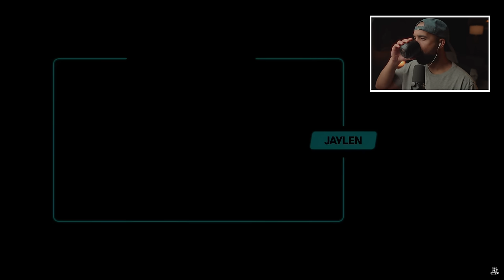OK, THIS LOOKS GOOD - Star Wars Outlaws Story Trailer | REACTION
Star Wars Outlaws Official Gameplay Story Trailer REACTION. Star Wars Outlaws Releases August 10 2024.